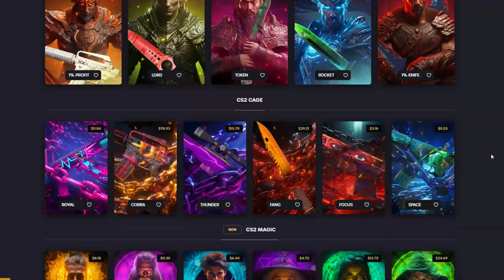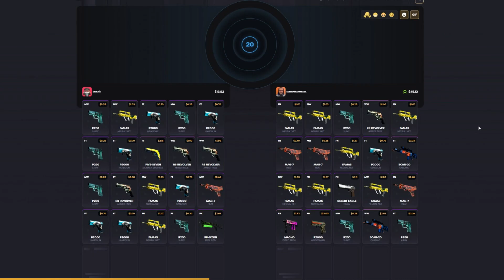KO POBEDI OSVAJA AK-47 SKIN! SERBIAN vs LUKAFULL CS2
koristite kod SERBIAN i dobijte bonus od $0.50 i 10% bonus na depozit 💪